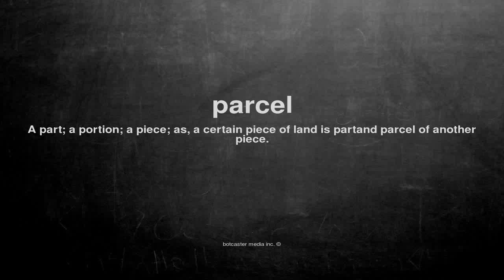What does parcel mean